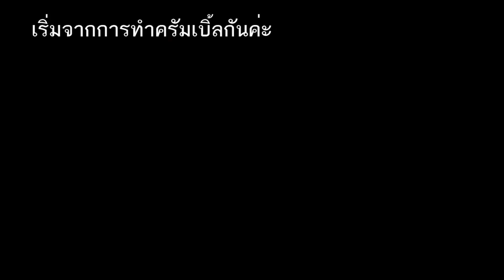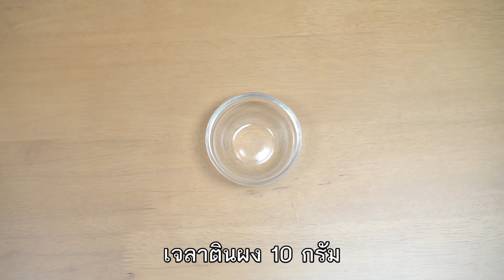Tom&Jerry ชีสเค้ก เทคนิคขั้นเทพ ทำง่ายมากๆ/J&NKitchen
สูตรนี้ได้ 8 ชิ้น
ครัมเบิ้ล
อัลมอนด์ป่น 60 กรัม
อบไฟ 180 องศา 20 นาที

ชีสเค้ก
มาสคาโปเน่ชีส 30 กรัม
โยเกิร์ต รสธรรมชาติ 140 กรัม
เจลาตินผง 10 กรัม (แช่น้ำเย็น 30กรัม)
น้ำส้มซันควิกฝาเขียว 1/2 ช้อนโต๊ะ (7 กรัม)
(ไม่มีใช้น้ำมะนาว หรือน้ำส้มเข้มข้นอื่นได้ค่ะ)

 ไวท์ช๊อคโกแลตสำหรับเคลือบวันนี้ใช้ไวท์ช๊อคแท้ค่ะ แต่สามารถใช้ช๊อคคอมพราวแทนได้นะค่ะ ถ้าอยากลดต้นทุน

พิมพ์ สามารถซื้อใน shopee ,lazada
มีขายเยอะแยะเลยค่ะ
ใครอยู่ญี่ปุ่นซื้อในAmazon ค่ะ